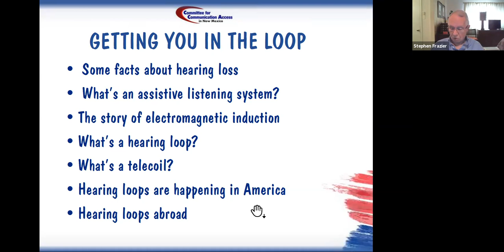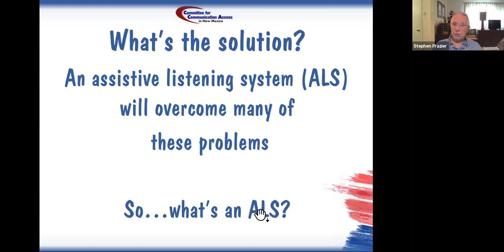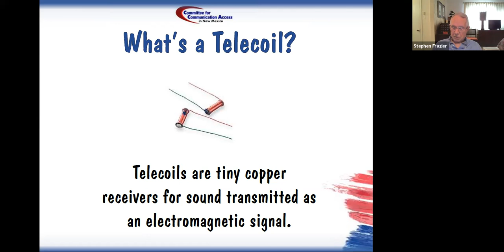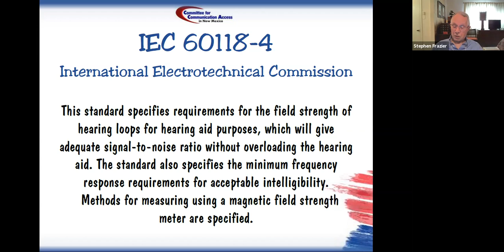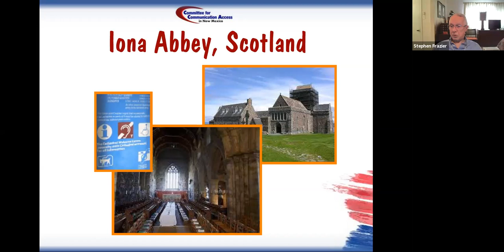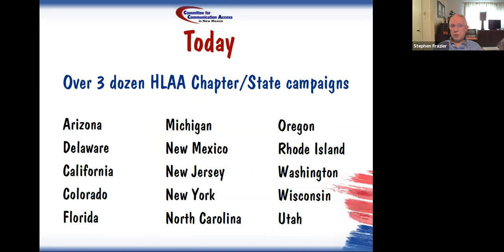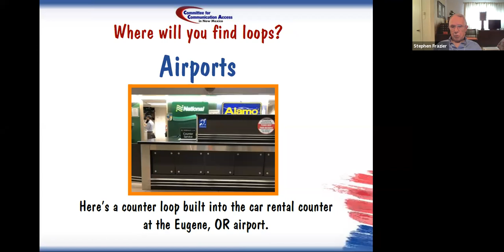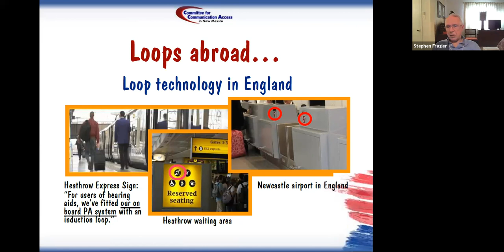ROCNY HLAA SPKR Stephen Frazier re America Gets In The Loop 100521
Wow!  An OUTSTANDING dive into Inductive Hearing Loops in America (and elsewhere)!  Should be mandatory viewing for folks wondering about getting t-coils in their new hearing aids, AND for venues who SHOULD have loops (per ADA req'ts) but DON'T!